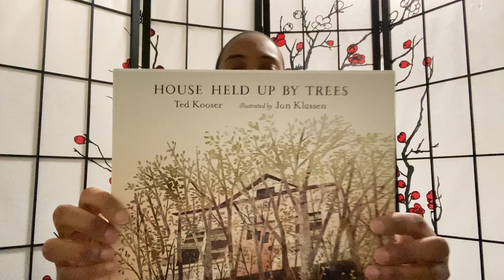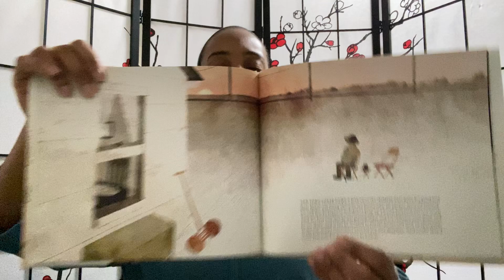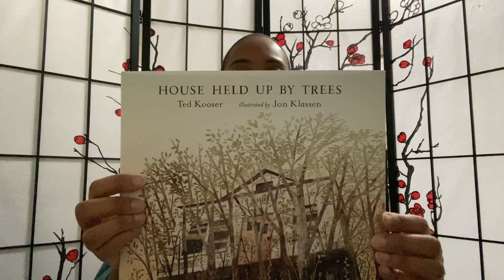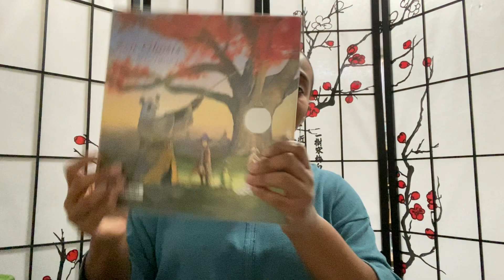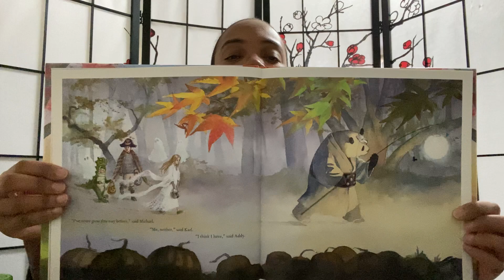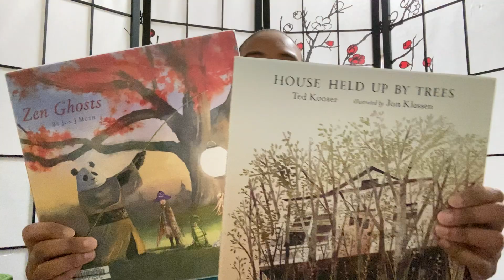Viridian Tea House - Ted Kooser and Jon J. Muth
Welcome to another video from Viridian Tea House! I'll be reviewing books by Ted Kooser and Jon J. Muth, plus enjoying a cup of Viridian Chai (Viridian Tea Company). I hope you enjoy and Happy Hanukkah!

Viridian Tea Company